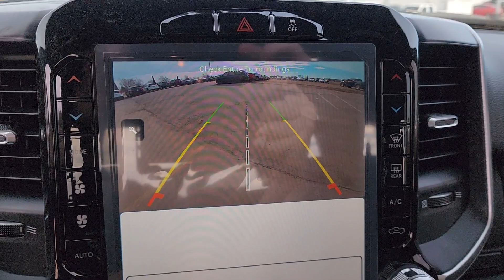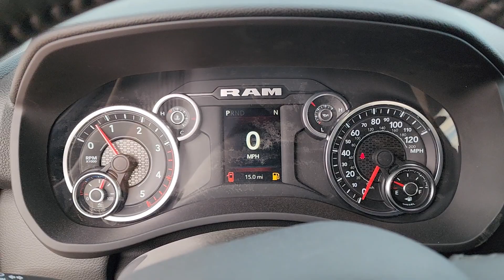2024 Ram 2500 Tulsa, Broken Arrow, Owasso, Bixby, Joplin 240046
[LISTING _TYPE] 2024 Ram 2500 Big Horn

We are Home of the Patriot Pledge featuring first years maintenance for free you receive an Engine for Life Warranty 24 hour roadside assistance for life and complete peace of mind for the cheapest overall ownership experience. Patriot has the BEST prices BEST selection and BEST service in Oklahoma! We will absolutely NOT be undersold on any new vehicle! Every customer can receive our internet price!! Most customers will qualify for additional rebates that are conditional to each customer and could be up to an additional $7250 based on availability qualifications and make/model. We average an extra $2102.73 in found rebates for our customers! **This 2024 Ram 2500 Big Horn is equipped with Cummins 6.7L I6 Turbodiesel 4WD** ** and this 2500 is trimmed in Diamond Black Crystal Pearlcoat with Black interior** 2 Way Rear Headrest Seat 2nd Row In Floor Storage Bins 3.73 Axle Ratio 4 Way Front Headrests 40/20/40 Split Bench Seat 4G LTE Wi-Fi Hot Spot 4-Wheel Disc Brakes 5th Wheel/Gooseneck Towing Prep Group 6 Speakers 8.4 Touchscreen Display 9 Alpine Speakers w/Subwoofer ABS brakes Active Noise Control System Air Conditioning Air Conditioning ATC w/Dual Zone Control Anti-Spin Differential Rear Axle Apple CarPlay Auto Power-Folding Mirrors Big Horn IP Badge Black Exterior Mirrors Black Interior Accents Bluetooth Handsfree Phone & Audio Body Color Door Handles Body Color Grille Surround Brake assist Bumpers: chrome Center Hub Center Stack Storage Drawer Cloth 40/20/40 Bench Seat Cold Weather Group Compass Connectivity - US/Canada Delay-off headlights Driver door bin Dual front impact airbags Dual front side impact airbags Dual Glove Boxes Electronic Stability Control Electronically Controlled Throttle Emergency communication system: SiriusXM Guardian Engine Block Heater Exterior Mirrors Courtesy Lamps Exterior Mirrors w/Heating Element Exterior Mirrors w/Supplemental Signals Foam Bottle Insert (Door Trim Panel) Footwell Courtesy Lamp For Details Visit DriveUconnect.com For More Info Call Forward & Reverse Utility Lights Front anti-roll bar Front Armrest w/Cupholders Front Center Armrest w/Storage Front Center Seat Cushion Storage Front Fog Lamps Front License Plate Bracket Front reading lights Front Seat Back Map Pockets Fully automatic headlights Global Telematics Box Module (TBM) Glove Box Lamp Google Android Auto GPS Antenna Input Heated door mirrors Illuminated entry Integrated Center Stack Radio Integrated Voice Command w/Bluetooth Leather Wrapped Steering Wheel Level 1 Equipment Group Locking Lower Glove Box Low tire pressure warning Manual Adjust 4-Way Driver Seat Manual Adjust 4-Way Front Passenger Seat Mirror Running Lights MOPAR Winter Front Grille Cover Occupant sensing airbag Outside temperature display Overhead airbag Overhead console Painted Front Bumper Panic alarm ParkSense Front/Rear Park Assist System ParkView Rear Back-Up Camera Passenger door bin Passenger vanity mirror Power 2-Way Driver Lumbar Adjust Power Adjust 8-Way Driver Seat Power Adjust Mirrors Power Adjustable Convex Aux Mirrors Power door mirrors Power Heated Fold Telescope Mirrors Power steering Power Telescoping Mirrors Power windows Premium Cloth 40/20/40 Bench Seat Protection Group Quick Order Package 2HZ Big Horn Radio data system Radio: Uconnect 3 w/5 Display Radio: Uconnect 5 Nav w/12.0 Display Rear 60/40 Folding Seat Rear anti-roll bar Rear Dome w/On/Off Switch Lamp Rear Folding Seat Rear seat center armrest Rear step bumper Remote keyless entry Remote USB Port - Charge Only Selectable Tire Fill Alert SiriusXM Radio Service Price includes: $1000 - Case Construction Equipment Bonus 40C*1B. Exp. 01/02/2025 $1000 - New Holland Equipment Bonus 38C*ZA. Exp. 01/02/2025 $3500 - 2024 RAM Bonus Cash 24CRA. Exp. 02/29/2024 $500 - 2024 MY FFA 39CRZ. Exp. 01/02/2025 $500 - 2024 MY Military Program 39CRB. Exp. 01/02/2025
Quick Order Package 2HZ Big Horn|3.73 Axle Ratio|Anti-Spin Differential Rear Axle|Wheels: 18 x 8.0 Steel Chrome Clad|Wheels: 18 x 8.0 Polished Aluminum|Cloth 40/20/40 Bench Seat|Premium Cloth 40/20/40 Bench Seat|Level 1 Equipment Group|Sport Appearance Package|5th Wheel/Gooseneck Towing Prep Group|Cold Weather Group|Protection Group|9 Alpine Speakers w/Subwoof